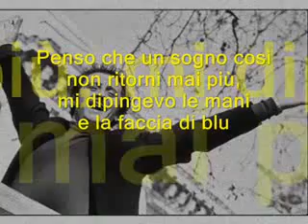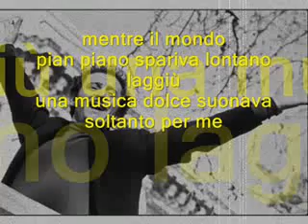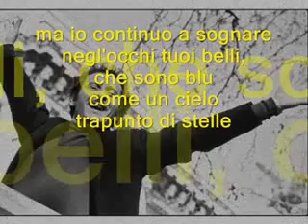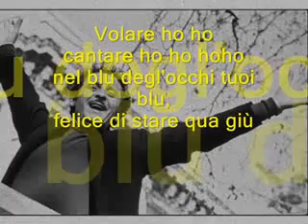VOLARE CON LETRA Y MUSICA ITALIANA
video originaL de
 cantante domenico modugno